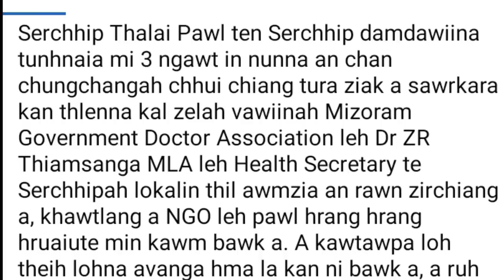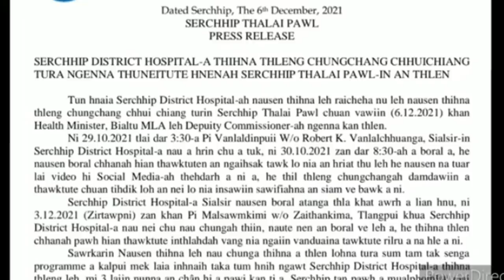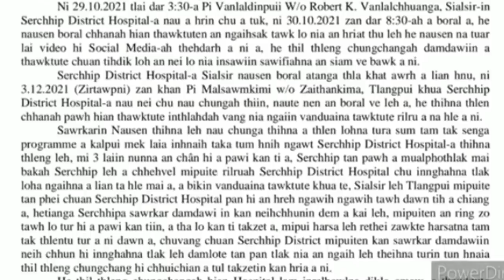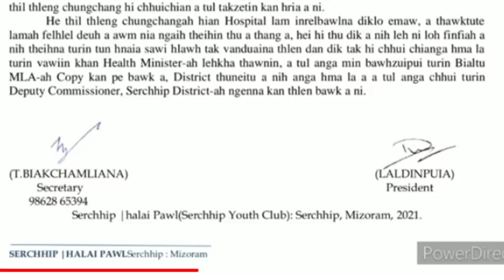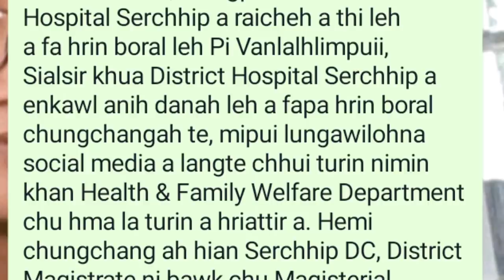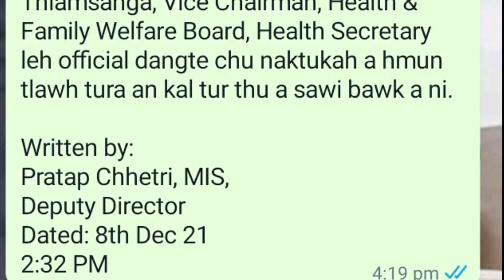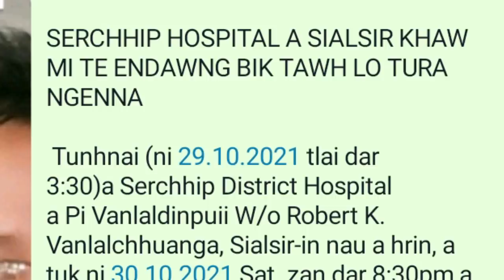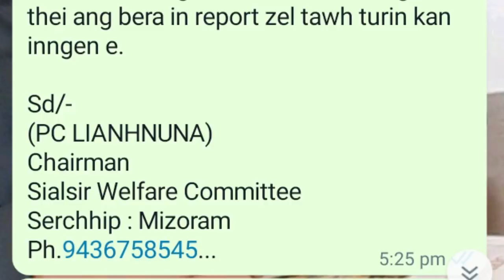Serchhip Damdawi Ina thihnaah khan thil inhmu lo a awm. Mawhphurtu an hre chhuak ang em?